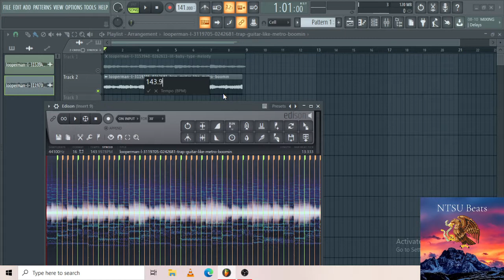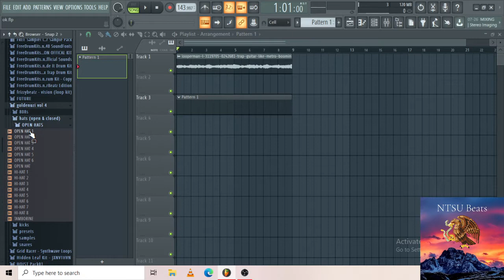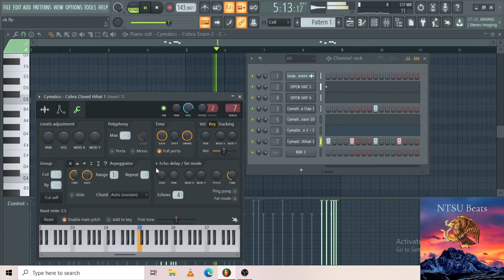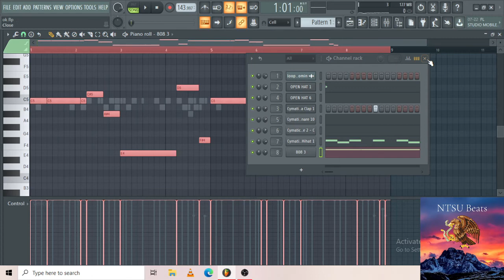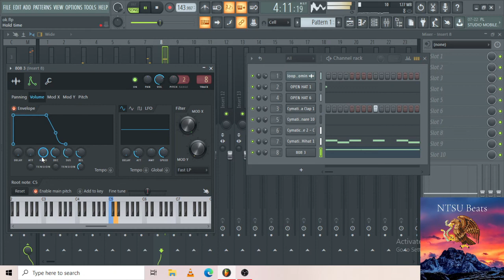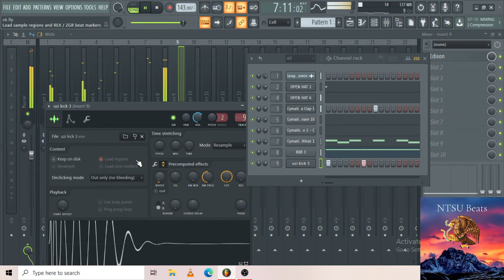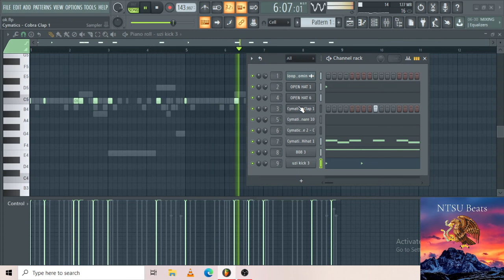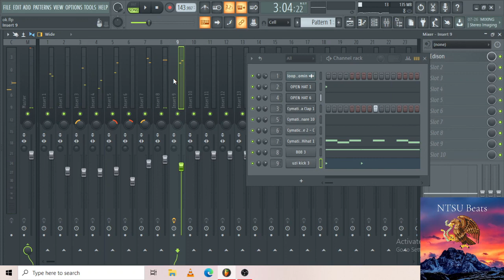Watch Me Cook Up A Trap Beat From SCRATCH | FL Studio 20 Producer Cook-Ups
Cooked up a crazy but simple trap beat. I did freestyle to it and ended up writing for it & made a song. I'll be sure to record a tutorial series about how to record vocals on FL Studio 20